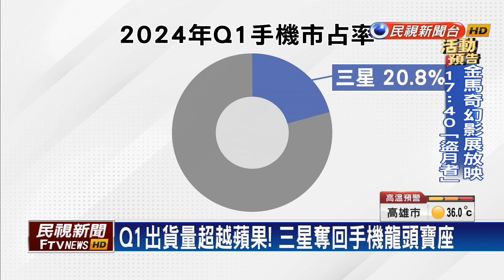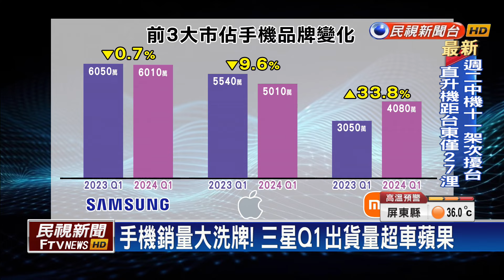Q1出貨量超越蘋果！ 三星奪回手機龍頭寶座－民視台語新聞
【民視即時新聞】去年底，蘋果超越三星坐上手機製龍頭寶座，但椅子還沒坐熱，第一季三星以6010萬支出貨量，重新奪冠。市場分析，三星年初推AI手機引起關注，蘋果預計要等到九月才有新機發表，自從華為去年宣告回歸後，陸續發表新品，瓜分中國高階市場，也造成蘋果第一季出貨衰退1成。